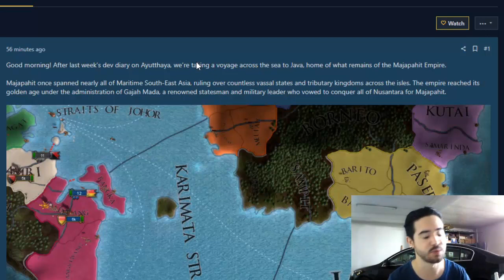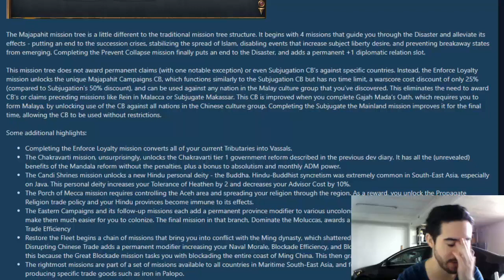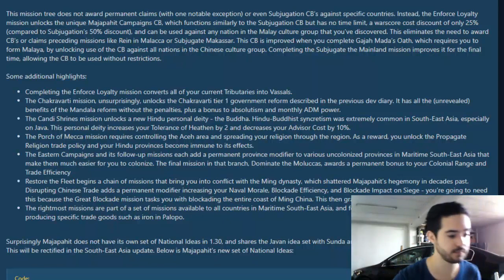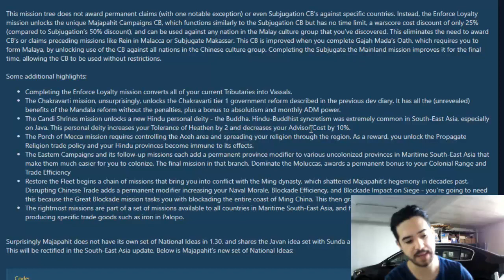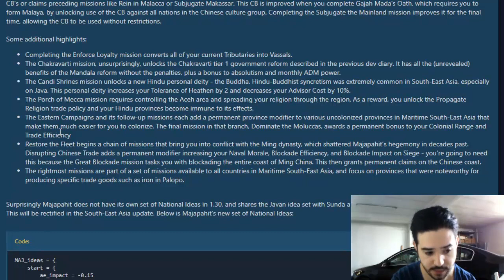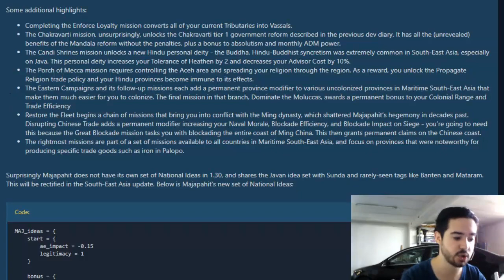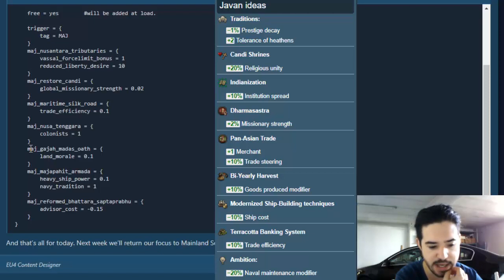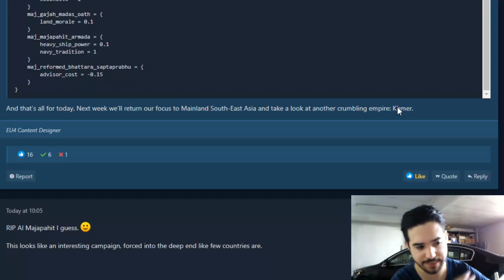Este país era una 💩 m&r$#/°a pero ahora me 😍 flipa - Rework a Majapahit Europa Universalis IV 1.31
Europa Universalis IV: 2013
Stellaris: 2016
Hearts of Iron IV: 2016
Imperator Rome: 2019
Crusader Kings 3: 2020